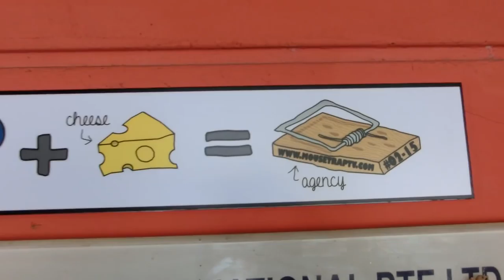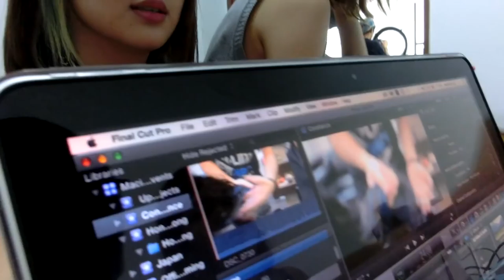A Day With: Mousetraptv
new series on my youtube channel!
"A Day With:" is a vlog i'll be doing more frequently (compared to normal videos) to share my day with you guys!
& sorry this is my first 'episode' of this series, so i didn't do really well.
but do give me some time to improve!